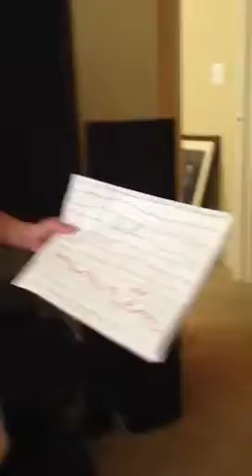G. Shark Tank pitch. J Clif